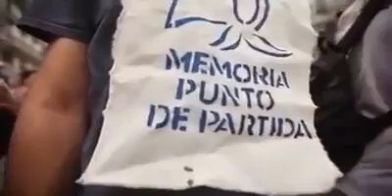Por la nemoria, verdad y justicia macri chau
El nuevo hit contra macri o un país que empieza a despedirse del presidente menos popular